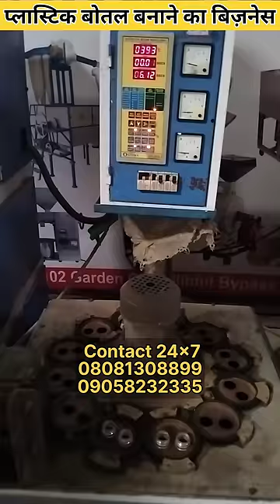Pet Bottle Making Machine | पानी की बोतल बनाने की मशीन | 08081308899, 09084096389,09557798358